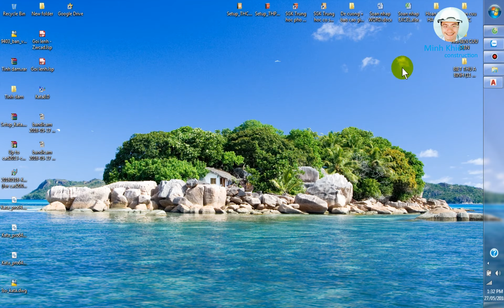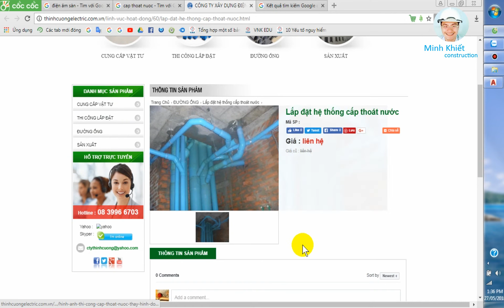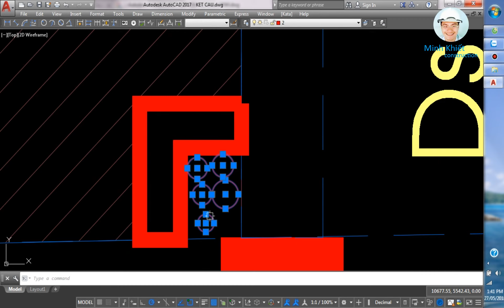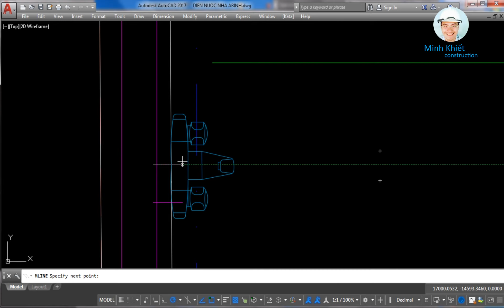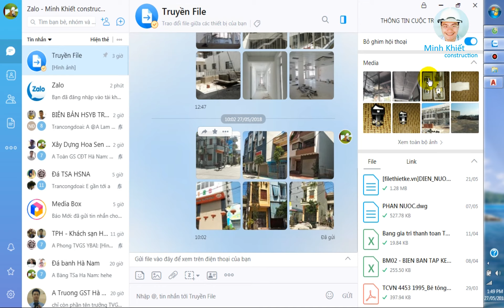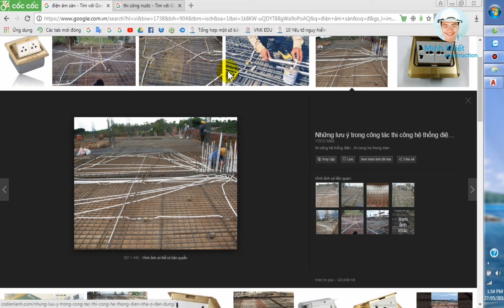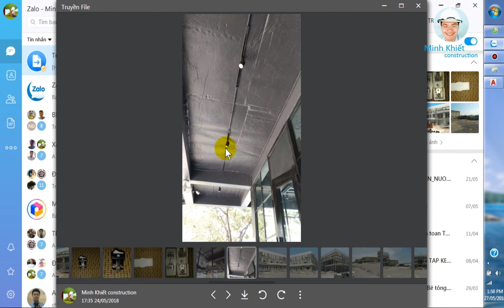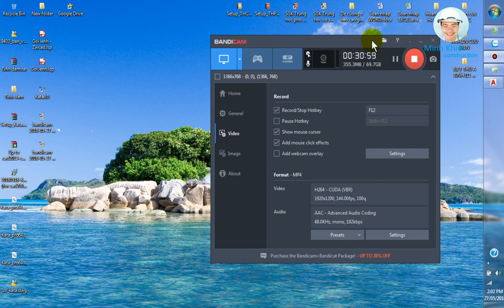HƯỚNG DẪN THI CÔNG ĐIỆN NƯỚC | Biện pháp & quy trình thi công